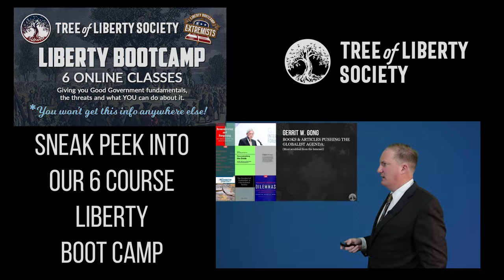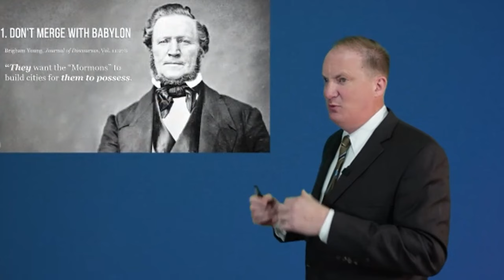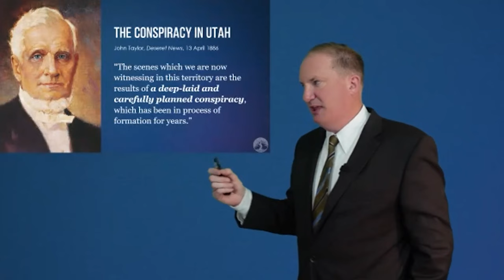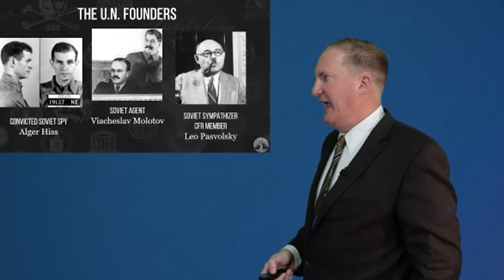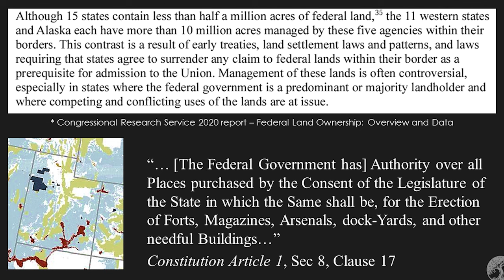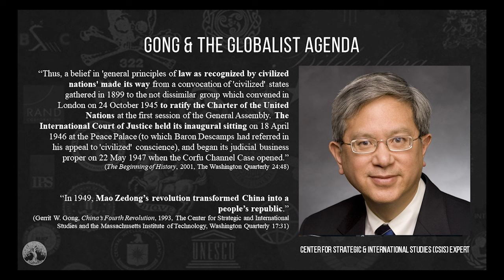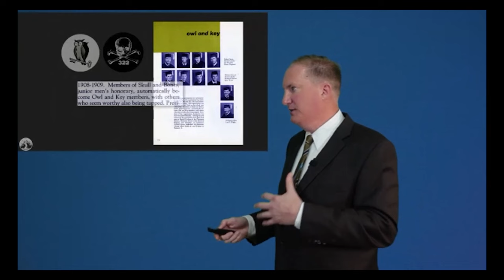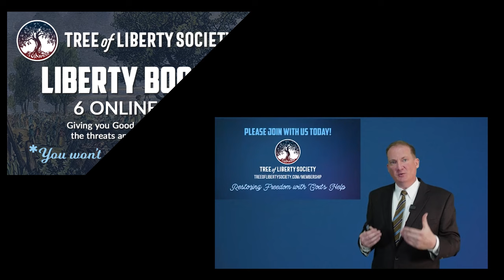The Shocking Conspiracy in Utah - UPDATED